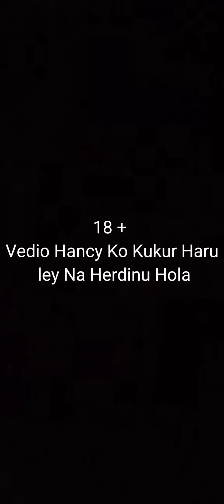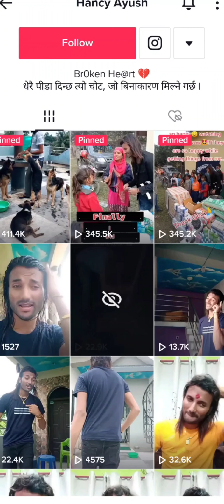Hancy A Mind Patient Got Roasted By Mini Cool | Fact About Hancy Tiktoker | Roast | Minicool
Sorry Guys I literary became  to much toxic but in his and my fught he pulled out my family so this roast came